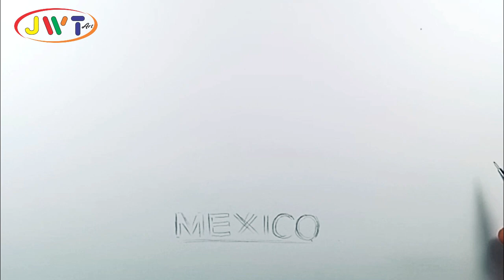[How to Draw] - Drawing Mexico Football Logo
How to draw Mexico Football Federation Logo

JWT Art